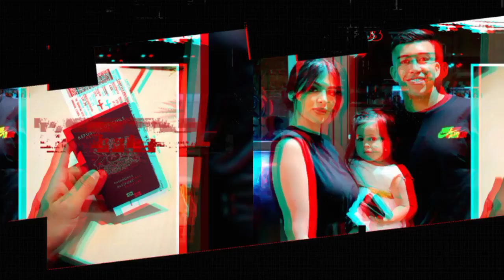OTW SEMARANG!! Welcome Back Jonathan Cantillana